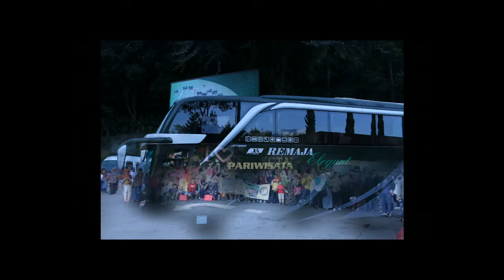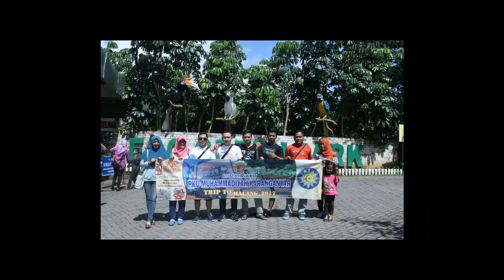Galery foto tour de malang bersama RS PKU Muhammadiyah Karanganyar gelombang 1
Yang pengen piknik asik, paket all in tinggal berangkat hubungi kami
LANDEP Tour
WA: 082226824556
The Best For Your Comfort